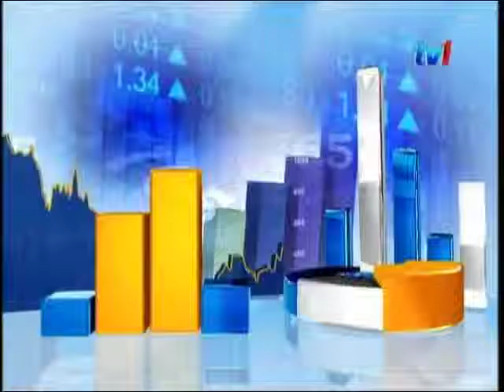8th WIEF TV1 Niaga Nasional News coverage